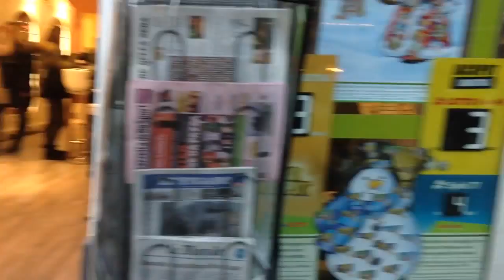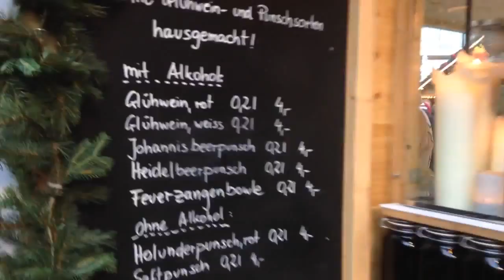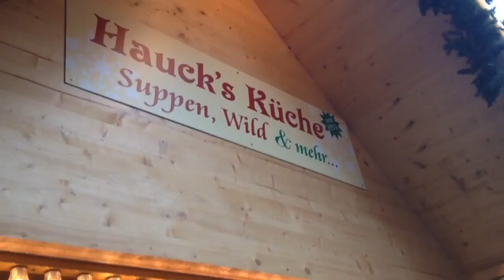La Tradizione sopravvive (PRIMA PARTE)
Questo video e il video successivo vanno online nonostante tutto.
Siccome voglio rimanere fuori da giri che non mi piacciono, non verrà pubblicato nessun commento in cui compaiano vocaboli relativi ai fatti accaduti di recente. Se trovate un giro di parole è bene, altrimenti evitate di parlarne e cambiate piuttosto discorso.